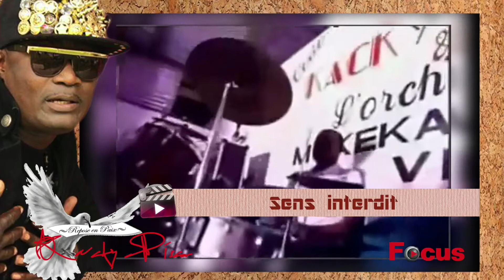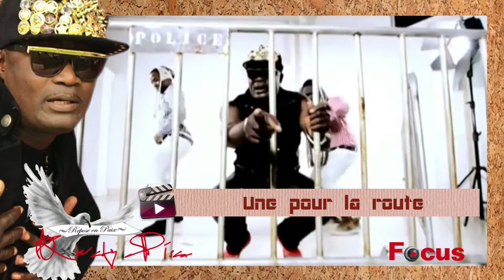Focus Kacky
Focus est une émission qui diffuse pendant une dizaine de minute des clips d'un artiste.